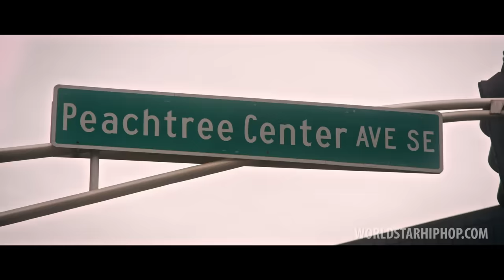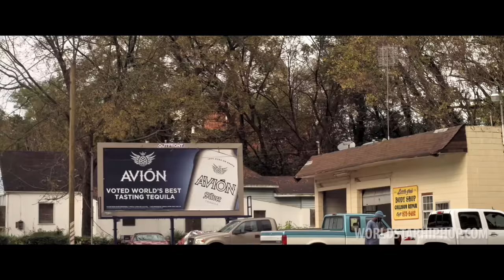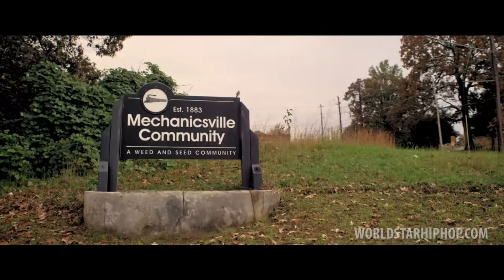Jeezy "Round Here" (WSHH Exclusive - Official Music Video)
Available Everywhere 11.13.15

'Politically Correct' EP Available Now